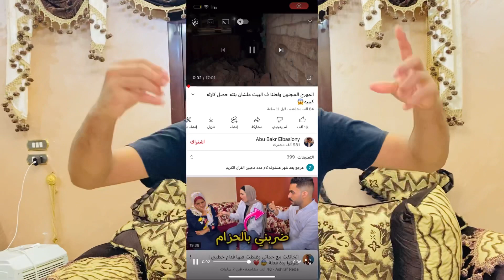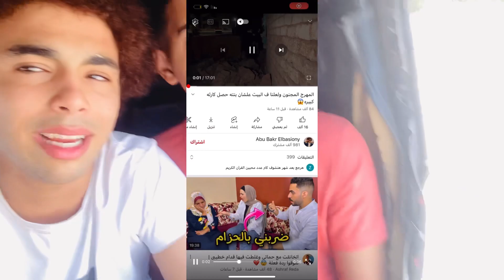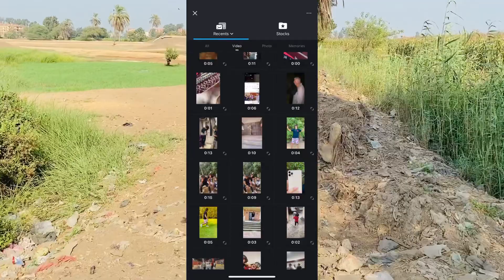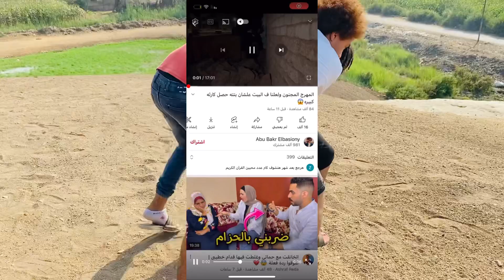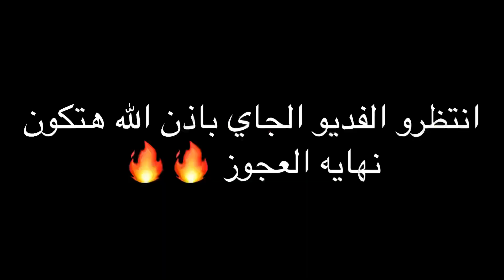انقذت اخويا من عصابه العجور في اخر لحظه ولكن للاسف 😱!!